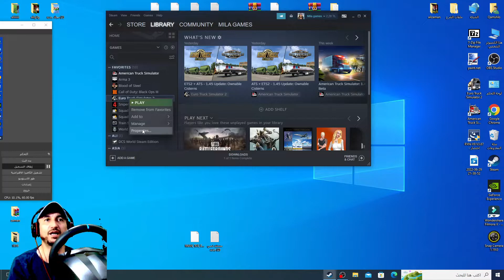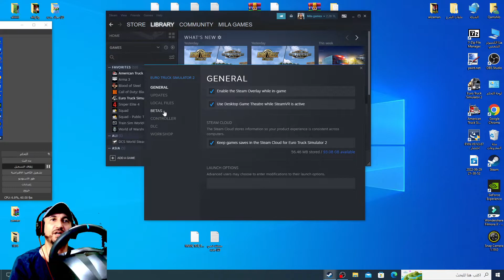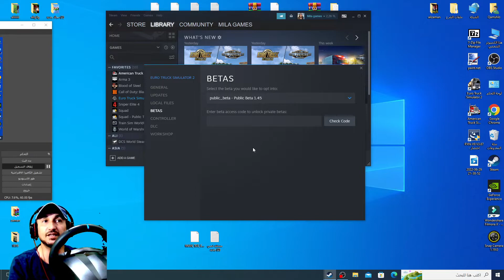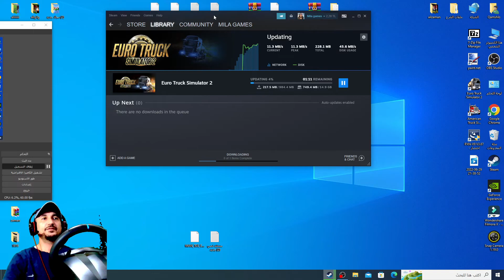تحديث لعبه يورو تراك سمليتور 2 مع الشرح والتفصيل اصدار 1.45( Euro Truck Simulator 2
تحديث لعبه يورو تراك سمليتر 2 مع الشرح والتفصيل اصدار 1.45( Euro Truck Simulator 2